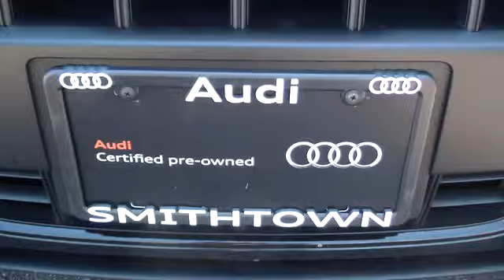2012 Audi S5 used, Long Island, Smithtown, Brentwood, Northport, NY 5321A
2012 Audi S5 Prestige - Stock#: 5321A - VIN#: WAUVVAFR1CA006758

Titanium Package, Audi Adaptive Light, Audi Advanced Key, AUDI CERTIFIED, Audi Side Assist, MOONROOF/SUNROOF, NAVIGATION/GPS, and Prestige Package.Are you interested in a truly fantastic car? Then take a look at this great-looking 2012 Audi S5. What a perfect match! This outstanding Audi S5 is available at the just right price for the just right person - You!